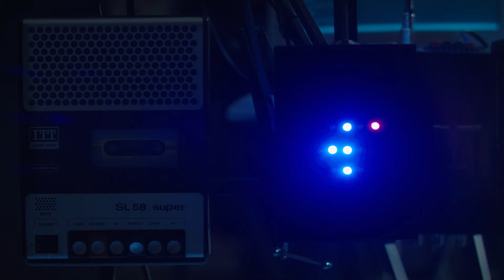The end of simulation? - Insights from the digital world | suchdialog AG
The end of the simulation? The longing for authenticity - and a search for traces of it.

Promenades, concert halls and Christmas markets have become scenes of terror. In the middle of Europe, subversives are squandering our declared values. The land of freedom and boundless opportunities is building a wall. In Germany, ‘traitors of the people’ and the ‘lying press’ rule. What? Sounds like the plot of a poor sci-fi story. However, it is our reality. So we ask, in what world are we actually living? To mark the tenth Anniversary of Jean Baudrillard’s death, we’re taking a look back and looking for answers ...